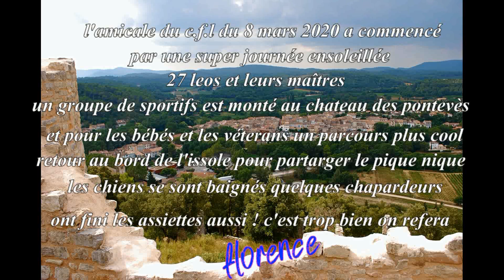amicale leonbergs le 8 mars 2020 à flassans sur issole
balade au château des pontéves et picnic